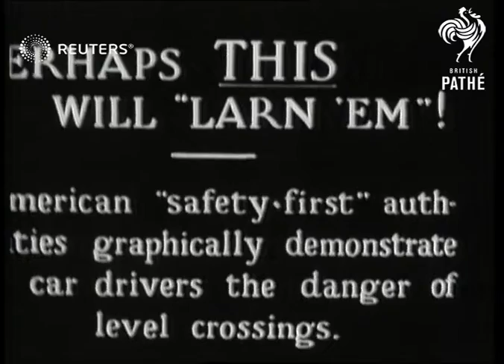UNITED STATES: American road safety film, graphic portrayal of the dangers of level crossings (1931)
Video Roll Title: American road safety film, graphic portrayal of the dangers of level crossings: 78ft

Full Description:

SLATE INFORMATION
Perhaps this will "Larn 'em"! - American "safety-first" authorities graphically demonstarte to car drivers the danger of level crossings

UNITED STATES: Unknown location:
Train going across level crossing with car swerving, narrowly avoiding train; Level crossing gates coming down, train reaching level crossing as car ploughes into gates, men jump out of back of car and run away; Car turning into path of train at level crossing and train hitting front of car; Damage to front of car.
Background: Video Roll Title: American road safety film, graphic portrayal of the dangers of level crossings: 78ft